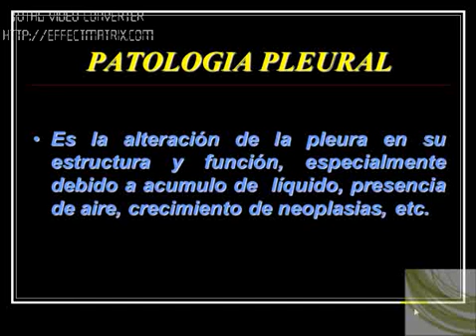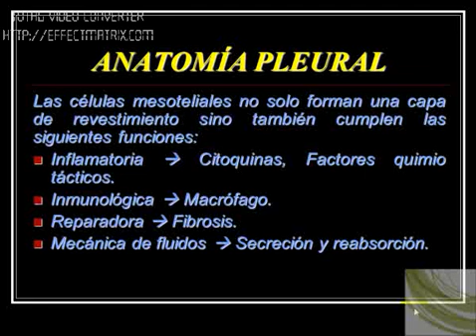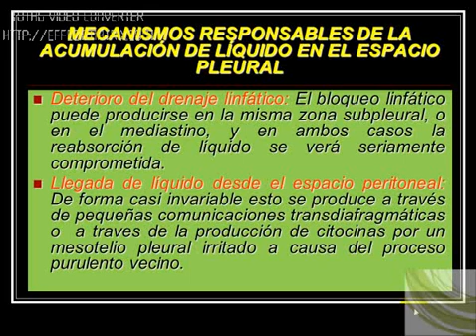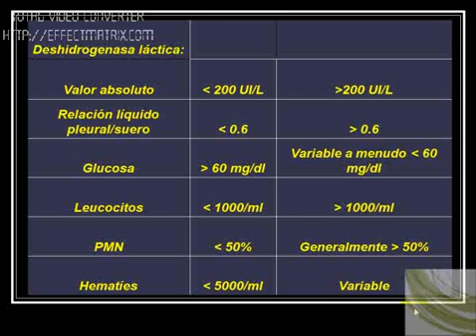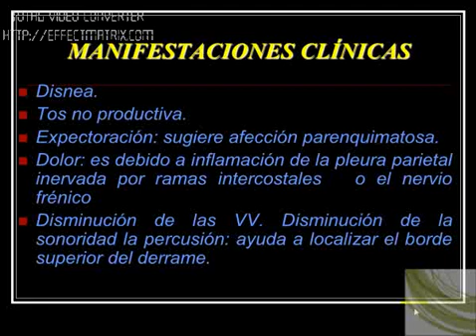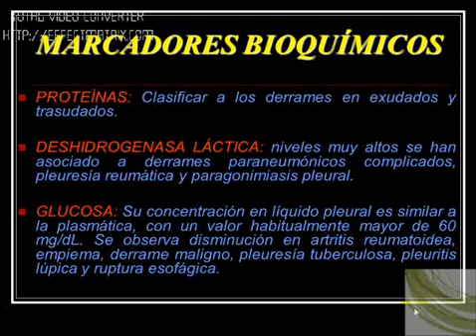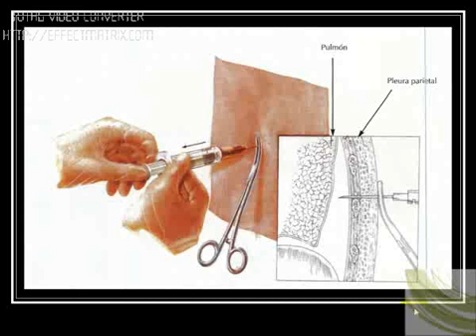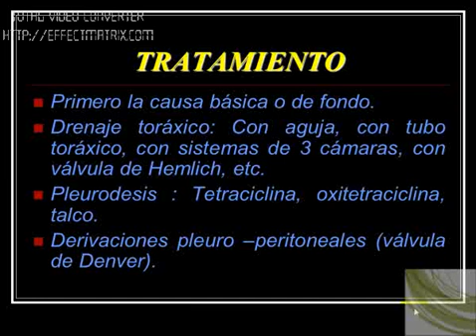Tmmed neumología - NEUMOLOGIA 4 A